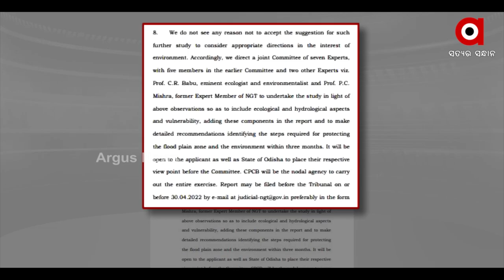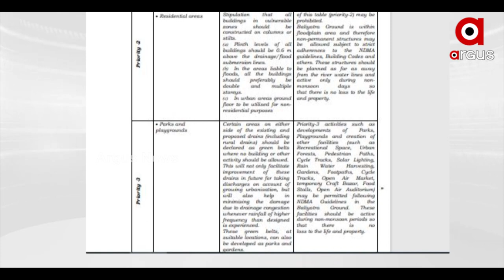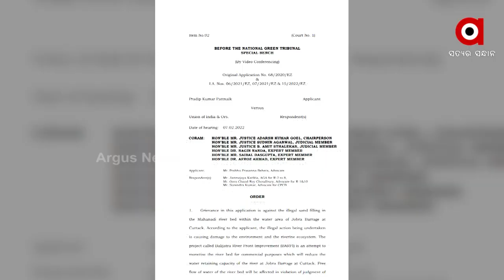Cuttack: NGT stops construction on Mahanadi River bed under BARFI Project of Odisha Govt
National Green Tribunal (NGT) stopped construction on the Mahanadi River bed under the BARFI Project of the Odisha Government and has directed the four-member committee to investigate the incident and submit a report by April 30.